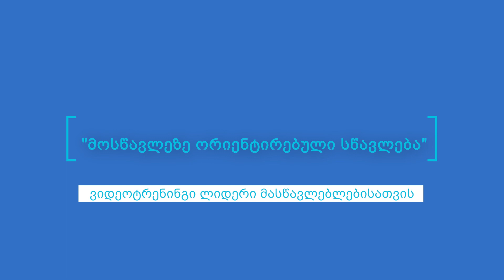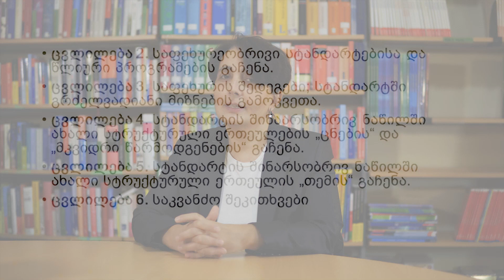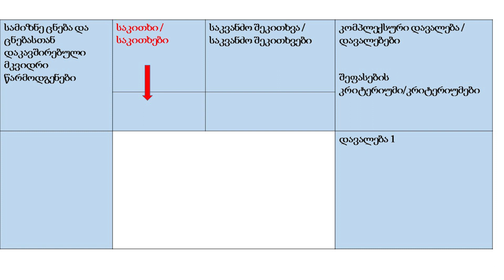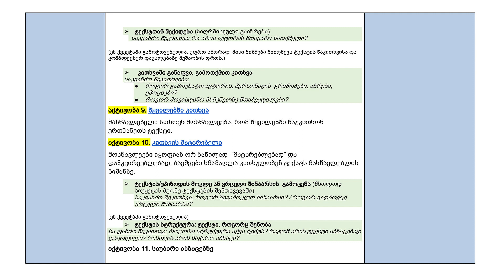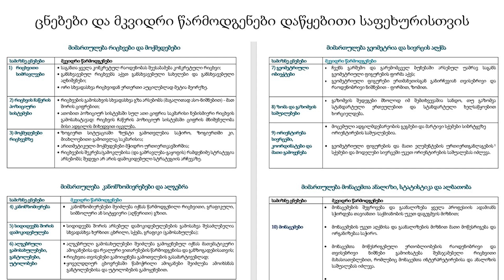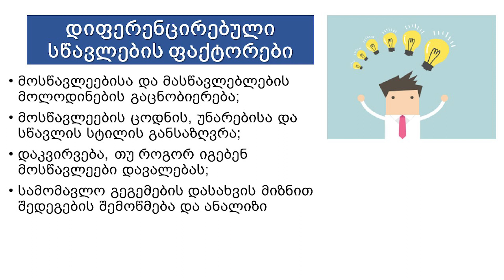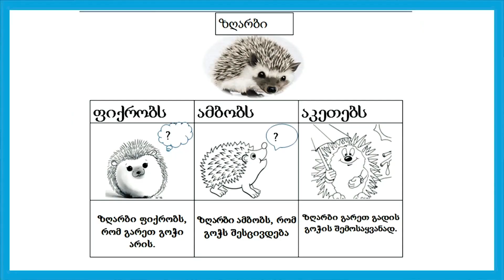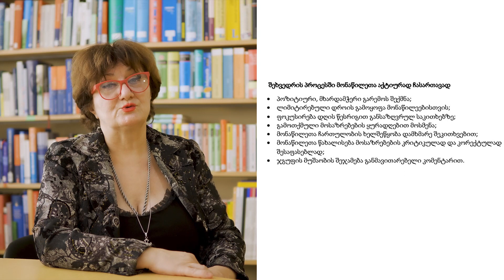"მოსწავლეზე ორიენტირებული სწავლება" - ვიდეოტრენინგი ლიდერი მასწავლებლებისათვის.